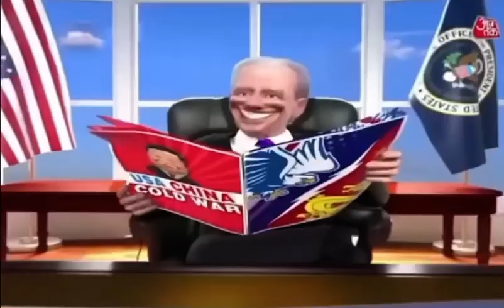Name this world war trailer wrong answers only